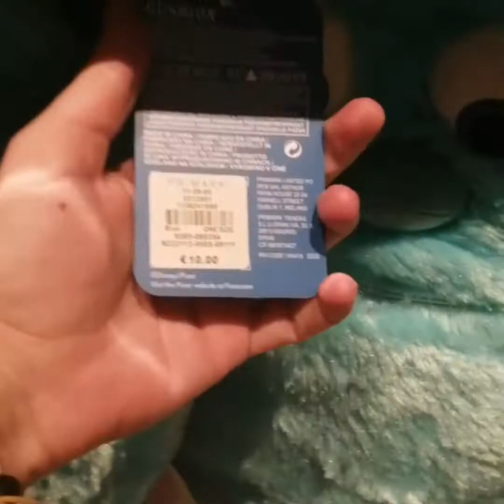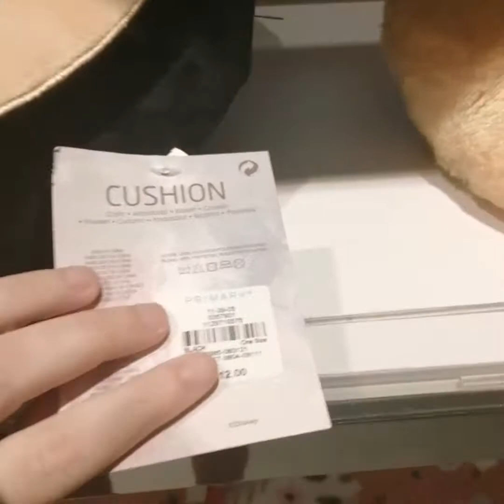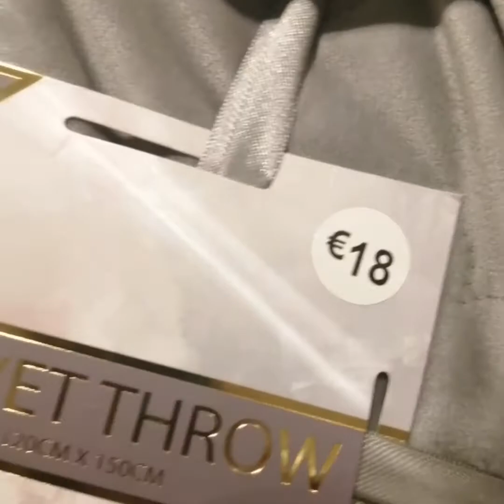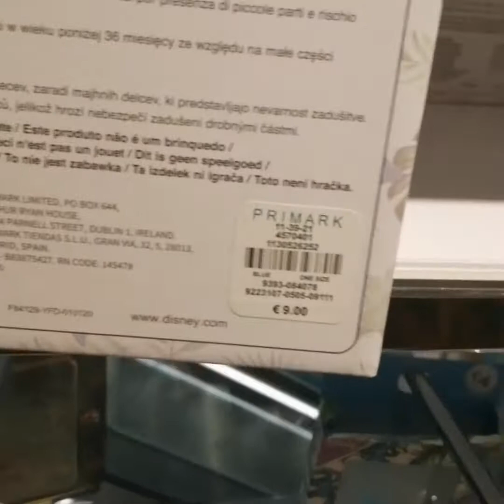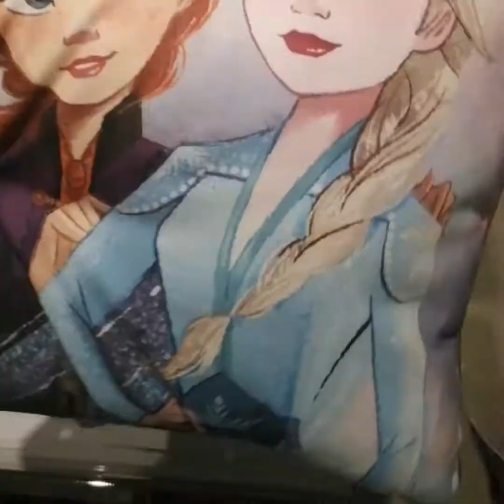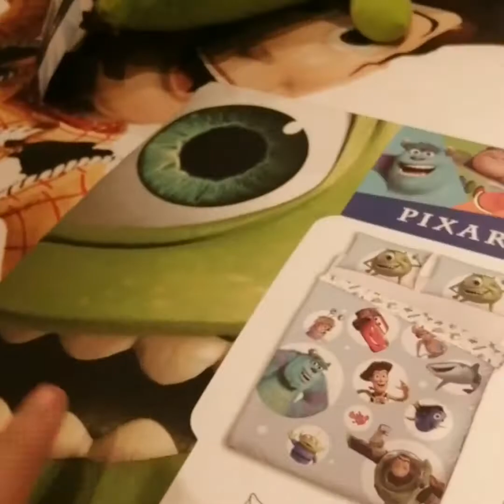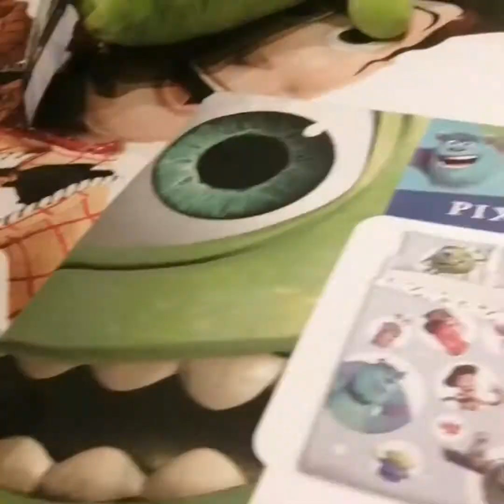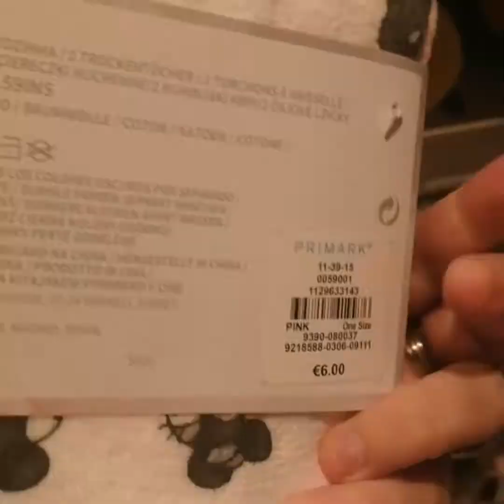HOY OS TRAIGO UN VIDEO DE COSAS DEL PRIMARK espero que os guste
hoy os traigo un video de cosas del primark super cukis espero que os guste y nos vemos en el siguiente video
muchos besos cukis

espero que os guste el video y nos vemos en el siguiente
muchos besos cukis 😘😘😘😘😘😘😘😘😘